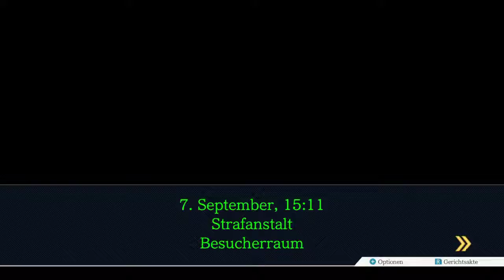Fr.May?! I Phoenix Wright: Ace Attorney #08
Social Media